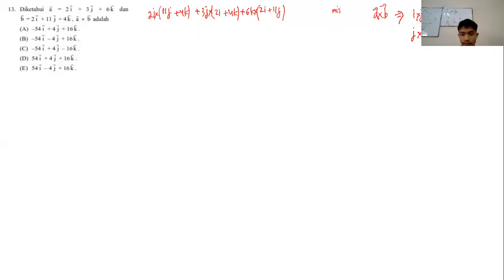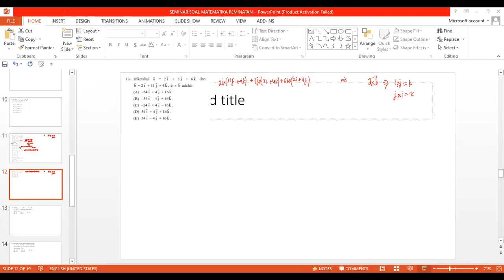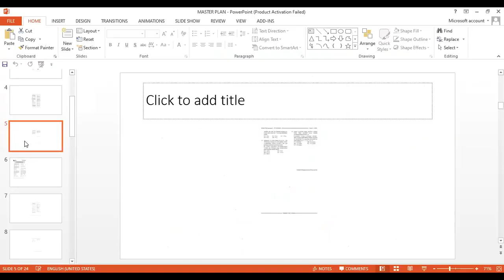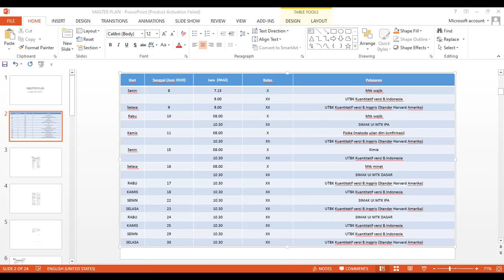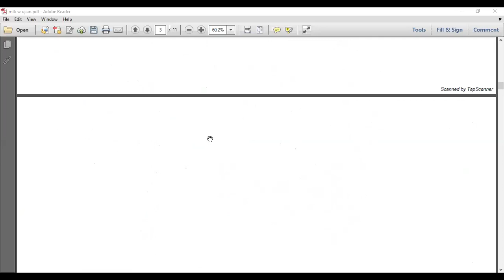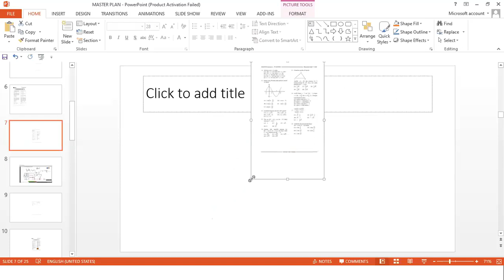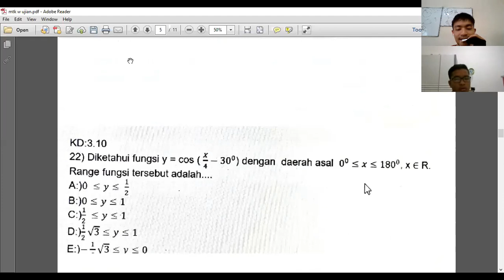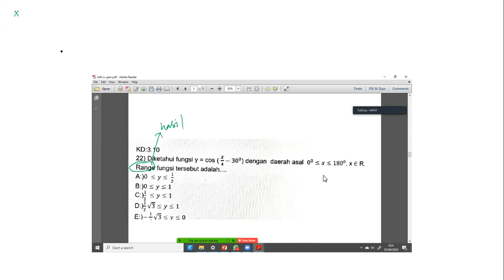Pembahasan soal Perkalian Vektor Orthogonal & Grafik Fungsi Trigonometri Lanjutan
Persiapan Ujian Matematika Wajib & Minat Kenaikan Kelas X
vektor keren,
vektor matematika kelas 10,
vektor wajah infinite design,
vektor wajah,
vektor wajah corel draw x7,
vektorika tv,
vektor quotes,
vector art,
vektor satuan,
vektor anak sekolah,
vektor avee player,
vektor alis,
vektor ai,
vektor asli,
vector autodesk sketchbook,
vector art infinite design,
a vector in the direction of another,
a vector,
a vector robot,
a vector a points vertically upward and b points towards north the vector product a cross b is,
a vector a makes an angle of 20 degree,
a vector cross b vector,
a vector perpendicular to two vectors,
a vector a makes an angle of 20 degree and b makes an angle of 110 degree with the x-axis,
vektor bibir,
vektor bibir infinite design,
vektor basis,
vector bus,
vektor bibir photoshop,
vektor berpasangan,
vektor bulan ramadhan,
vektor burung,
vektor a x b,
vektor a + b,
vektor a kali vektor b,
panjang proyeksi vektor b pada a,
proyeksi vektor b pada a,
proyeksi ortogonal vektor b pada a,
vektorer mat b,
vektori a+b-c,
vektor cowok keren,
vektor cowok,
vector corel draw x7,
vektor cowok muslim,
vektor collab,
vektor cowok berpeci,
vektor chibi,
vector construction yard 2-8,
c vector,
c vector implementation,
c vectors example,
c vector library,
c vector space,
y=mx+c vector,
reebok club c vector,
ap physics c vectors,
vektor di picsart,
vektor di photoshop,
vektor di android,
vektor dimensi 3,
vektor di r3,
vektor dimensi 2,
vektor dalam ruang dimensi tiga,
vektor di coreldraw x7,
d vektor rumble,
d-vektor – rumble,
vektoren parallelogramm punkt d berechnen,
vektoren punkt d bestimmen,
vektor eigen,
vektor eigen matriks 3x3,
vektor eigen 2x2,
vektor eigen dan nilai eigen,
vektor erpan,
vektor ending,
vector edit,
vector editor keren,
e vector,
e vector pro,
wall e vector robot,
mbledhja e vektoreve,
koordinatat e vektorit,
zbritja e vektoreve,
wall e vector,
gjatesia e vector formula,
vektor fisika kelas 10,
vektor foto,
vector ff,
vector free fire,
vektor ff keren,
vektor fisika,
vector full,
vektor frontal gaming,
f vector symbol,
f vector space,
f vector is solenoidal vector then,
nanovna-f vector network analyzer,
curl f vector,
f 35 thrust vectoring,
f-22 thrust vectoring,
f-35 thrust vectoring nozzle,
vektor gigi,
vektor gigi infinite design,
vektor gratis,
vector glow in the dark,
vector game,
vektor garis,
vektor gaming,
vektor geometri,
g vectoring mazda,
g vectoring,
g vectoring control plus,
g vectoring control mazda,
g vectoring mazda cx 5,
g vectoring plus mazda,
g vectoring control plus mazda,
g vector saturn iso,
vektor hidung,
vektor hitam putih infinite design,
vektor hewan,
vektor hitam putih,
vektor hidung infinite design,
vektor hewan infinite design,
vector hijab,
vektor hp,
h c verma vector,
vector h.math,
vector.h c++,
vector infinite design,
vektor instan,
vektor.id,
vektor ilustrasi,
vektor inkscape,
vektor ilustrator,
vektor ibis paint,
vector ibis paint x,
vektor jilbab,
vektor jilbab corel,
vektor jilbab infinite design,
vektor joker,
vektor jajargenjang,
vektor jahe,
vektor jenggot,
vektor jokowi,
j vector,
j vector cross j vector,
victor j sefo,
vector by j roy,
j 10 thrust vectoring,
vectores unitarios i j k,
vectors i and j notation,
vektor i j k,
vektor kades,
vektor keren quotes,
vektor keren buat logo,
vektor kelas 10,
vektor kartun infinite design,
vektor kelas 10 matematika peminatan,
vektor kolom,
k vector,
k vector space,
k vector optics,
k vektorraum,
i j k vectors multiplication,
a&k vector review,
i j k vector addition,
i j k vectores,
vektor laki laki keren,
vektor laki laki,
vektor literasi,
vektor laki dan perempuan,
vector logo,
vector livery bussid,
vektor lucu,
vektor lampu bus,
vektor mata,
vektor matematika peminatan kelas 10,
vektor mata infinite design,
vektor matematika,
vektor minimalis,
vektor mata corel draw x7,
vektor mulut,
vektor naisa,
vektor naga,
vector naruto,
vektor nol,
vektor negatif,
vector nay,
vektor normal,
vektor neon,
n vector,
n vector space,
n vektor bestimmen,
n vektor ebene,
n vektor kreuzprodukt,
n vektor aus koordinatenform,
n vektor gerade,
n vektor daniel jung,
vektor ortogonal,
vektor orang sholat,
vektor orang main hp,
vektor orang pacaran,
vektor orang berpeci,
vektor orang pake helm,
vektor otomatis,
vektor orang tua,
eu sou o vetor,
vectors o level maths,
vectors o level mathematics,
producto cruz o vectorial,
como desenhar o vector,
osnovni pojmovi o vektorima,
imitando o vector,
como usar o vectornator,
vektor posisi,
vektor perempuan,
vektor proyeksi,
vektor pixellab,
vektor pemula,
vektor pet,
vektor pasangan,
vector photoshop,
p vector symbol,
p vector,
p vector physics,
vektor p tv,